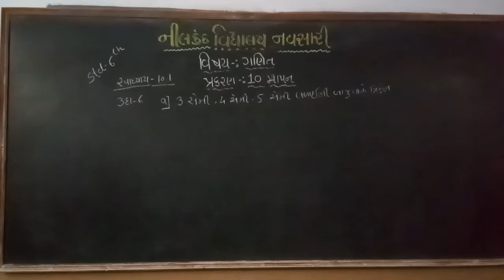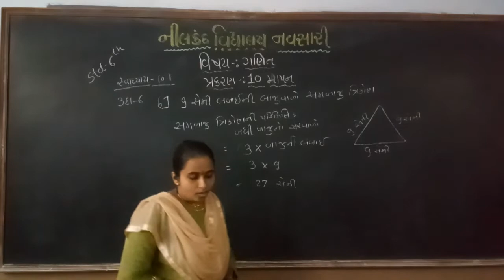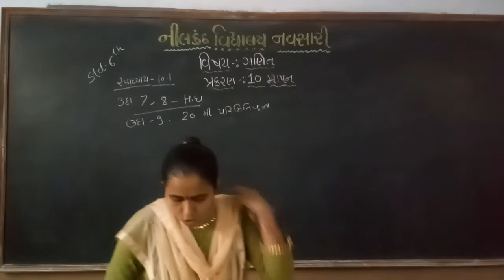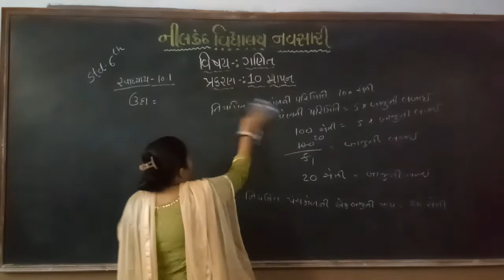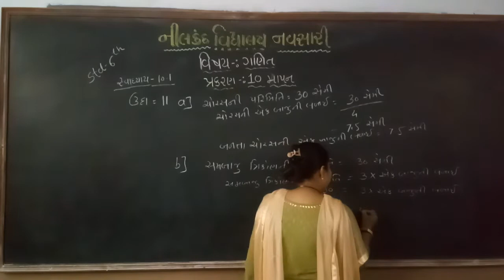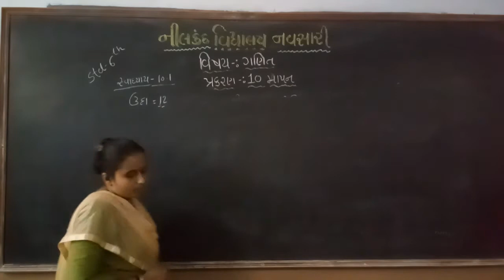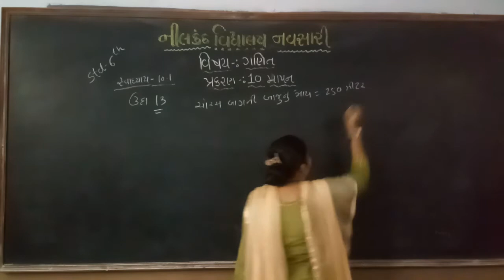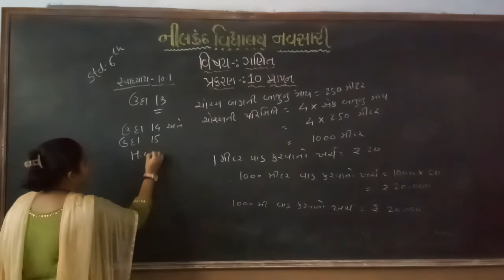std -6 maths ch.no.-10(video-5)